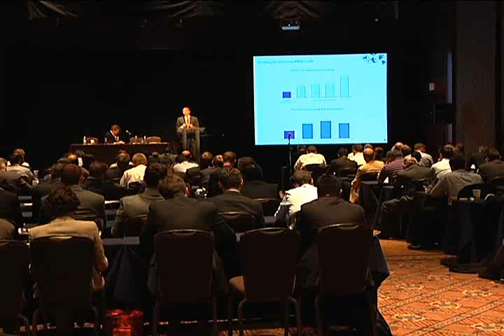Pessimistic Oil and Gas Patch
Recent oil price increases aren't enough to improve the mood of Calgary's energy sector. The atmosphere at an oil and gas investor symposium hosted by the Canadian association of petroleum producers (CAPP) can be best described as glum. Rick Donkers reports.